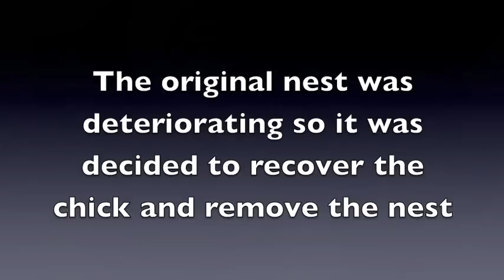Great Horned Owlet Re-nesting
Re-nesting a pair of Great Horned Owlets.